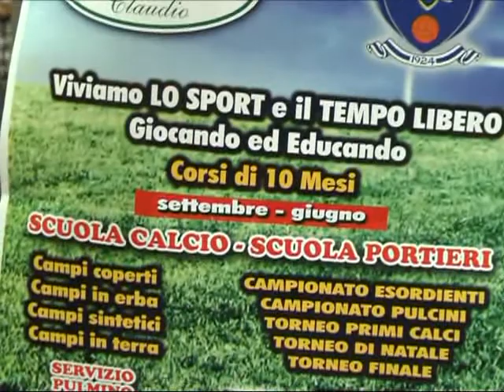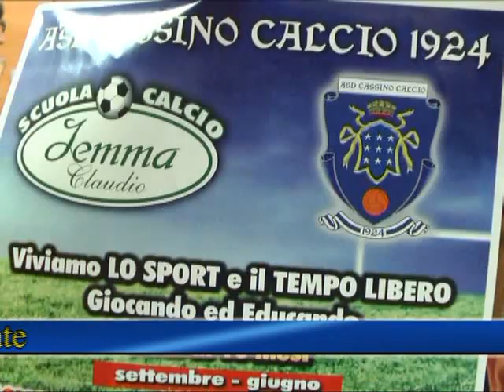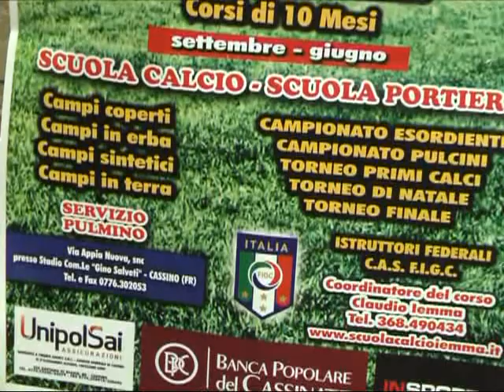Presentazione Cassino Calcio 2014 2015